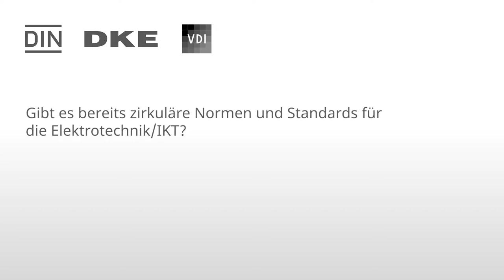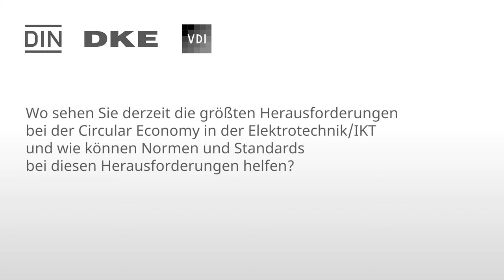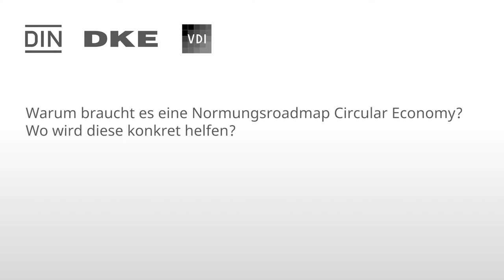Normungsroadmap Circular Economy: Dr. Jens Giegerich im Interview